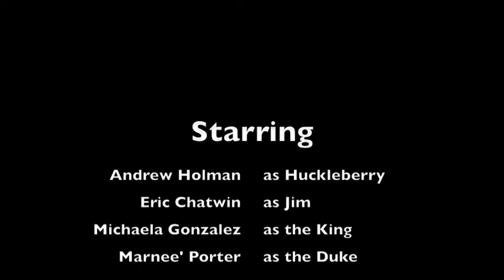Huckleberry Finn Short Film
I made this video for my 8th grade English project in 2008.  It's about Huckleberry Finn.